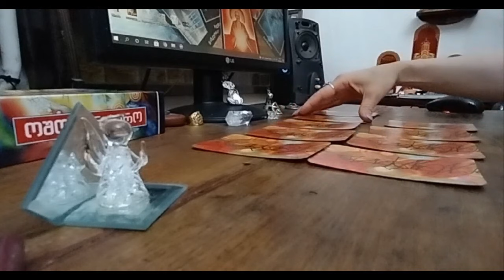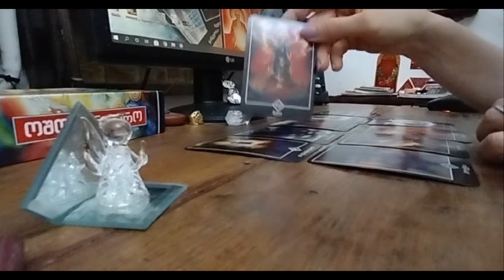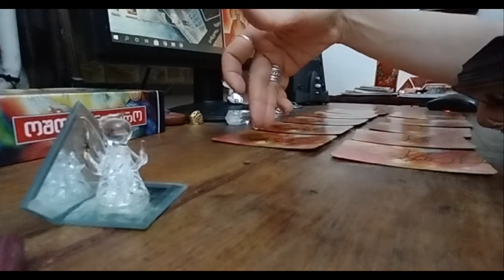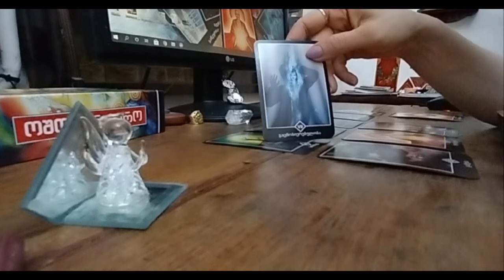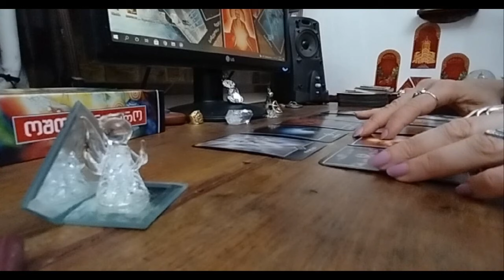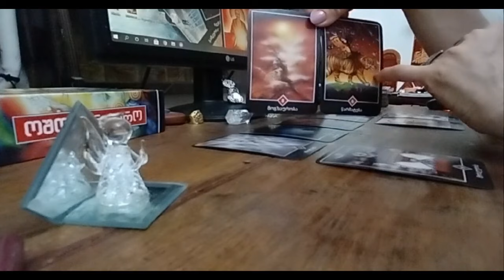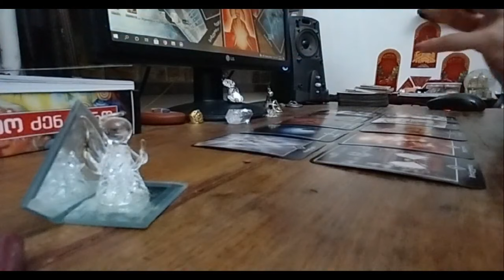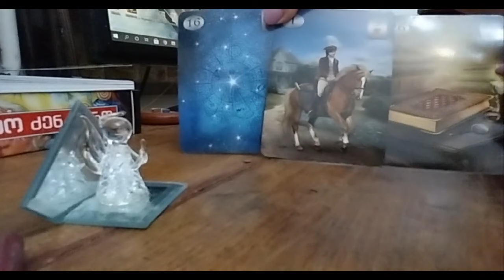როგორ ხედავს ტარო თქვენს გზას? წარსული, აწმყო და მომავალი! ✨✨✨🃏🃏🃏✨✨✨